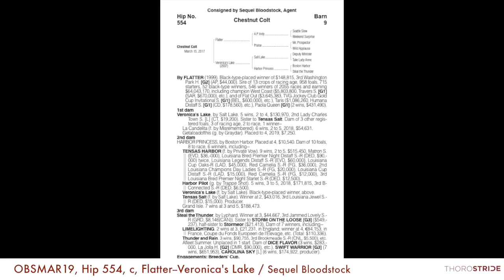OBSMAR19, Hip 554, c, Flatter--Veronica's Lake + Breeze / Sequel Bloodstock